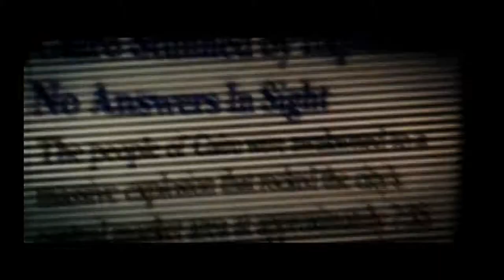Playing the Classics - Black (2006) - Mission 5 - Tivliz Asylum (Black Ops Difficulty)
Mission 5 - Close quarters pretty much the entire level, this is the first of the many "room boss" type endings during a mission but with unlimited grenades it's pretty much a cakewalk.

Another game that also copied the shower room scene from the movie "The Rock". Classic scene, Black did it first, MW2 copied them.